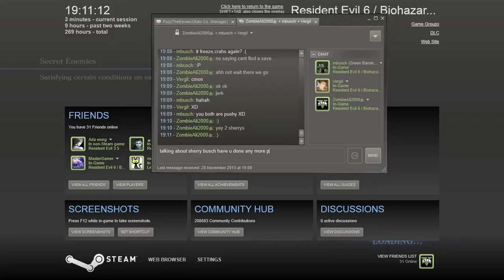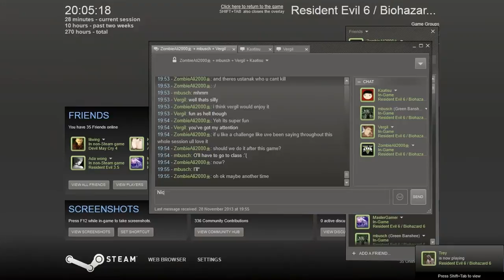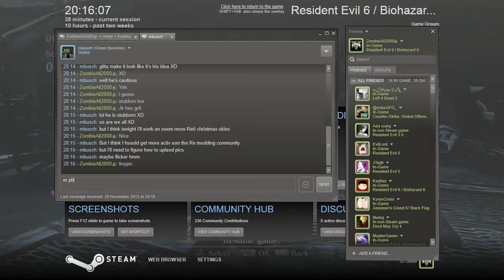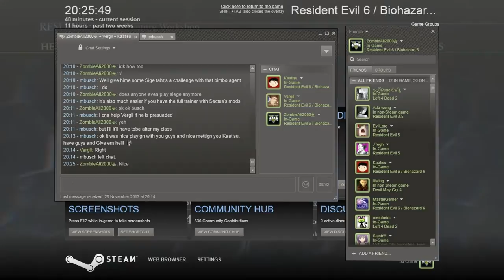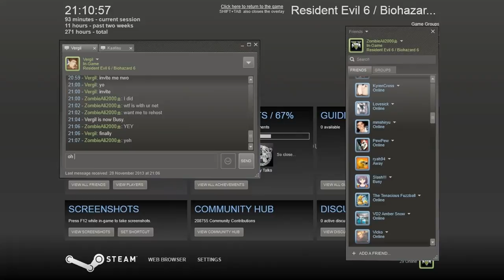Resident Evil 6 - 4 Player Mercenaries with Friends *1 HOUR*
1 hour of 4 player merce goodness :)